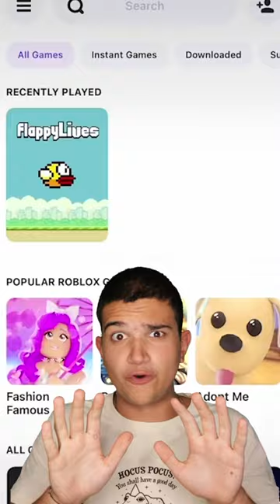Only Way To Survive A Shark Attack!